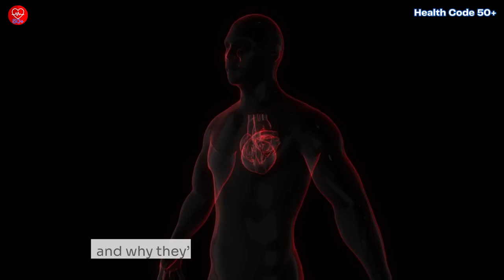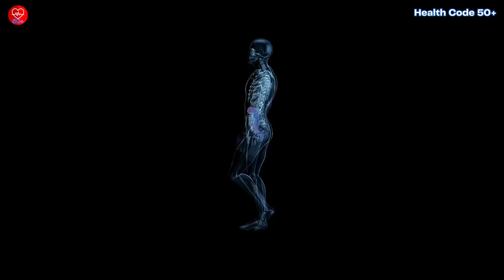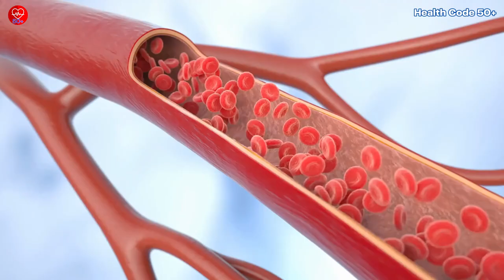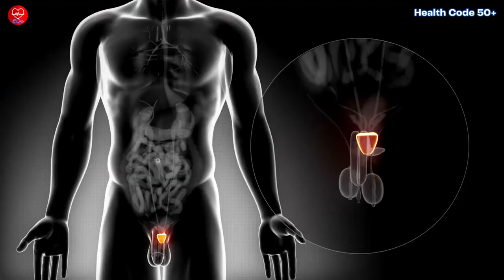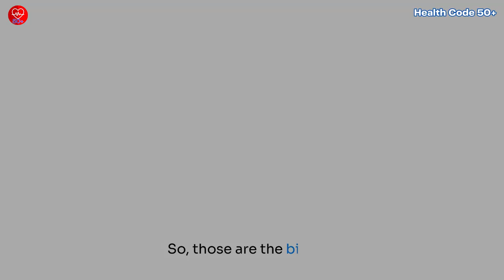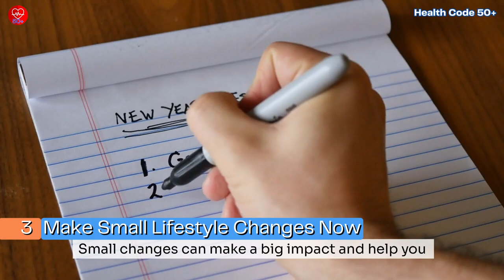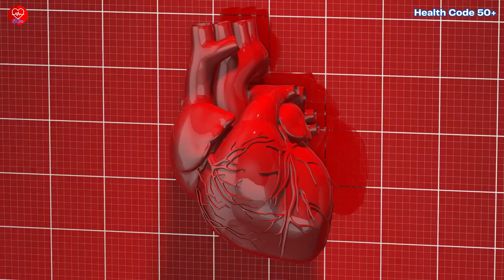Top 5 Health Screenings Every Man Over 50 Should Have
Over 50? It’s time to take your health to the next level! In this video, we’ll cover the Top 5 Health Screenings Every Man Over 50 Should Have. From simple tests to life-saving screenings, these check-ups are key to staying healthy and catching potential issues early. Plus, we’ll give you three easy action steps to start prioritizing your health right away. Watch now to see why these screenings matter and how they can make a big difference in your long-term wellness!